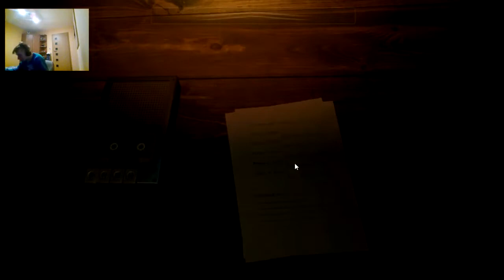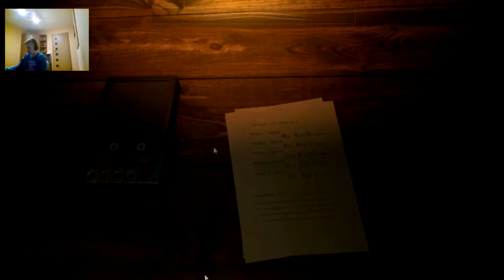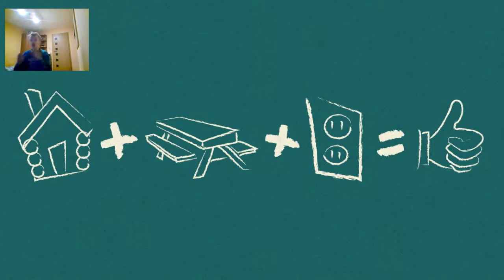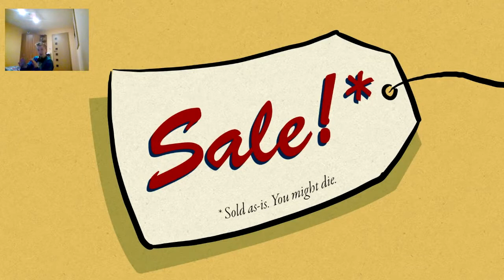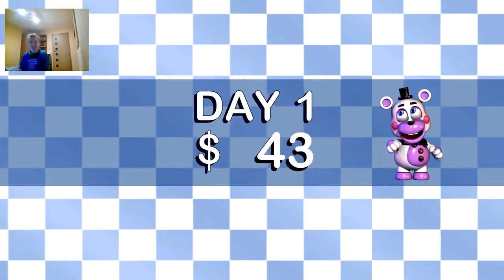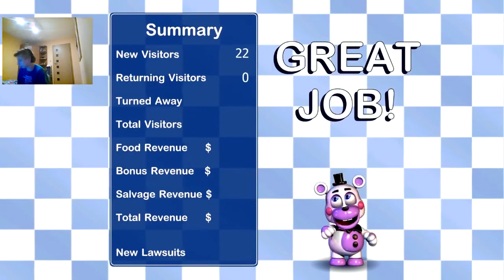NIKT SIĘ TEGO NIE SPODZIEWAŁ O FREDDY FAZBEAR'S PIZZERIA SIMULATOR #1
REUPLOAD Z KANAŁU GŁÓWNEGO